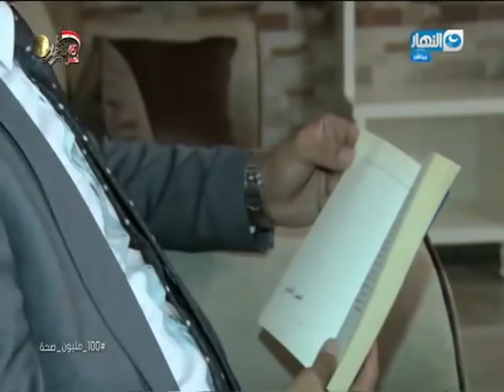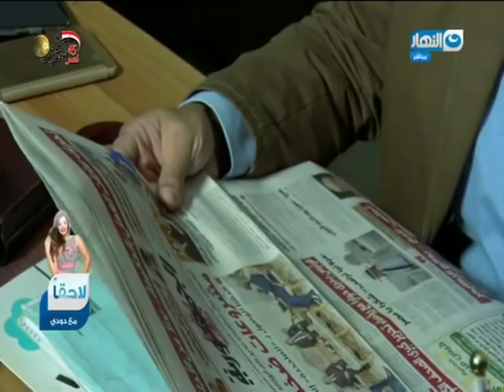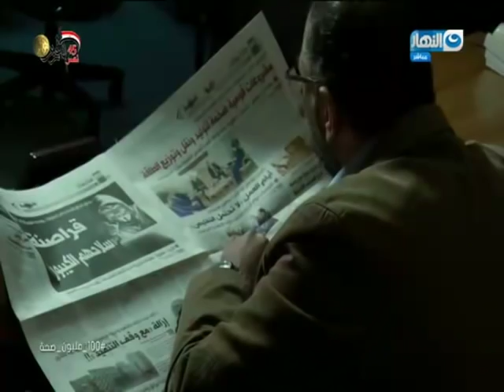أخر النهار | الحلقة الكاملة مع الإعلامي معتز الدمرداش 11 أكتوبر 2018